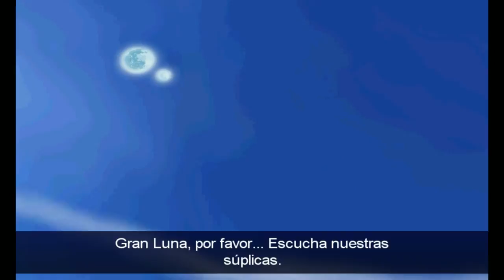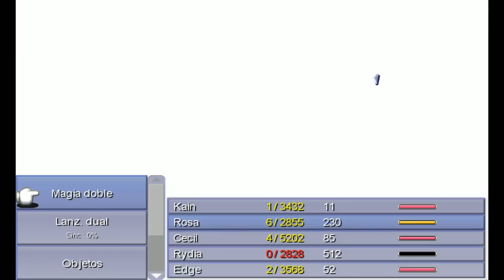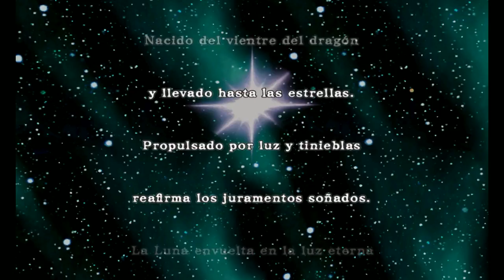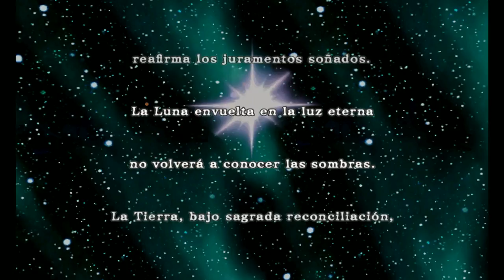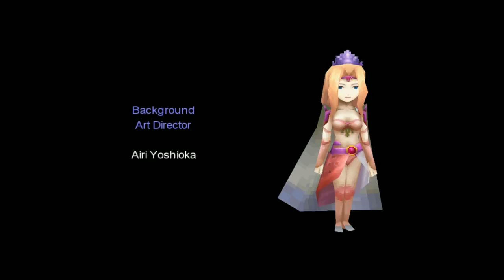Final Fantasy IV - cap.28 - Fin - El poder del cristal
¡Ya podemos volver a casa a casarnos!

→ ¡Únete!

→ ¡Síguenos!

→ ¡Contacta!